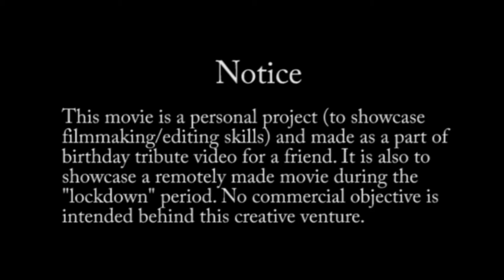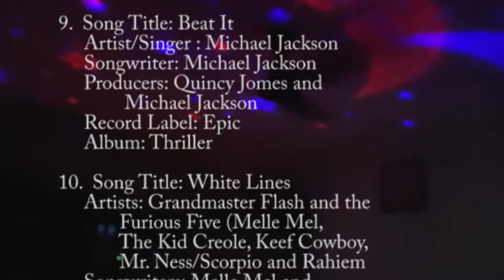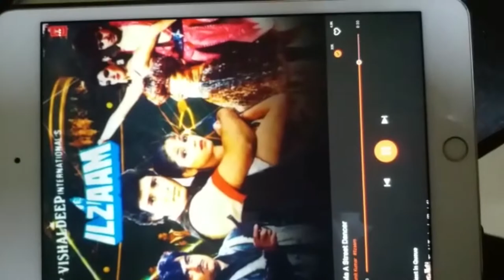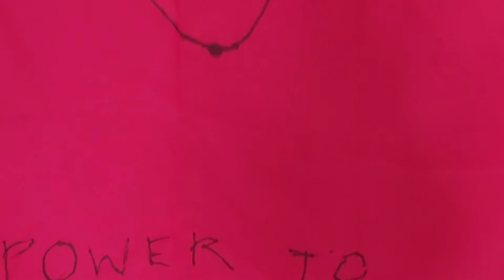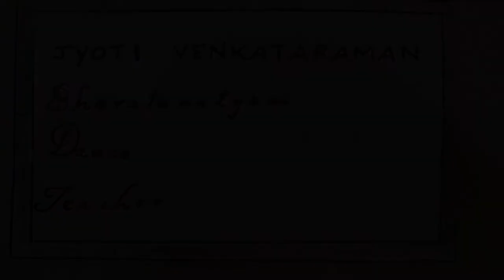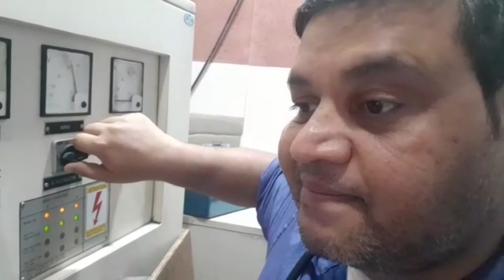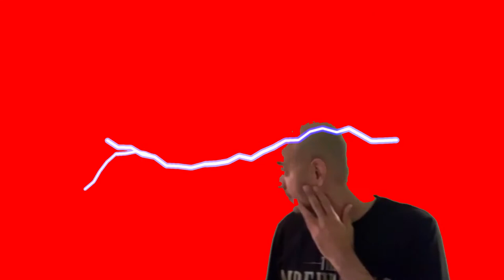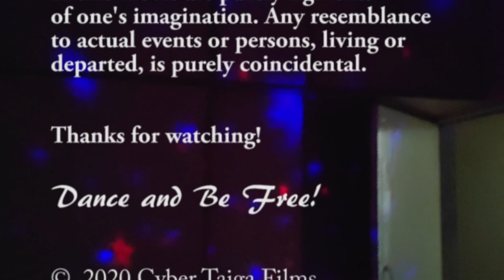Dance Attack! Full Movie